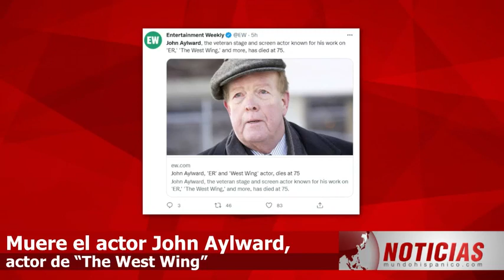CONFIRMAN LA MUERTE DE JOHN AYLWARD El famoso actor de 75 años perdió la vida el pasado lunes